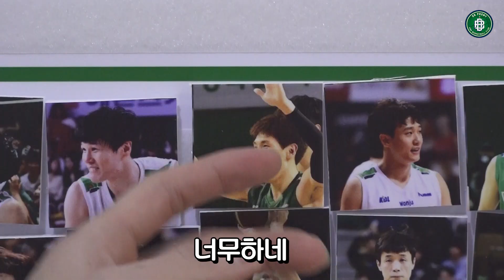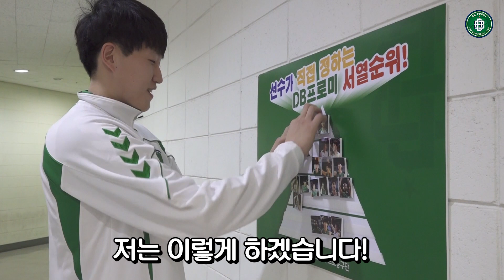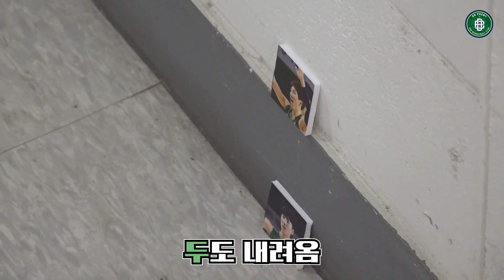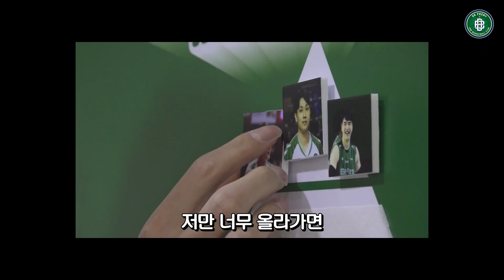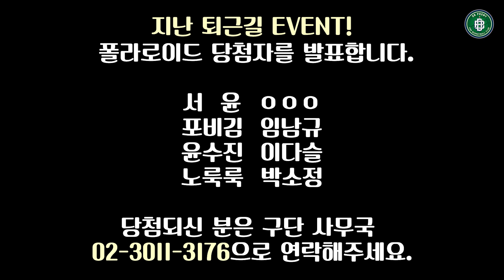선수들이 직접 정하는! DB프로미 외모 순위!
지난 원정길 브이로그 때 김창모 선수가 외모 순위를 정했던 것 기억하시나요??
그 때 억울해하는 선수도 있었죠 ㅋㅋㅋㅋ
그래서 DBTV가 선수들에게 직접! 외모 순위를 물었습니다!
선수들이 정하는 외모 순위는 어떨까요?